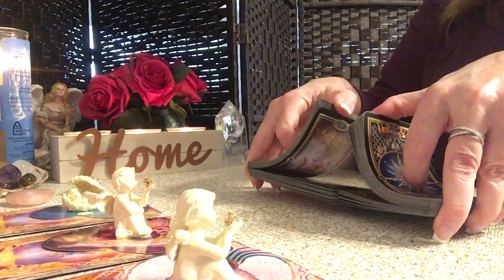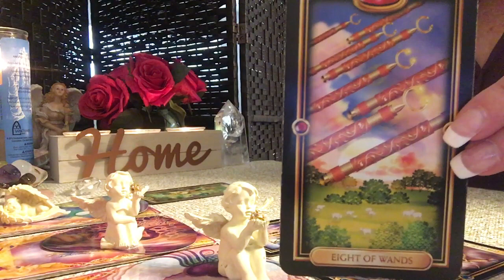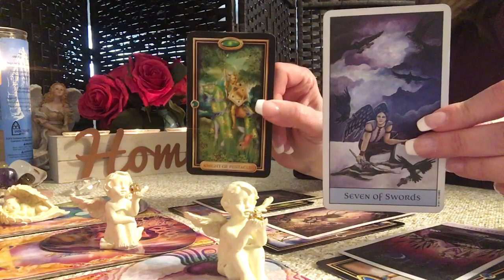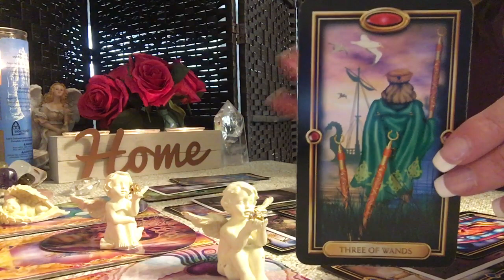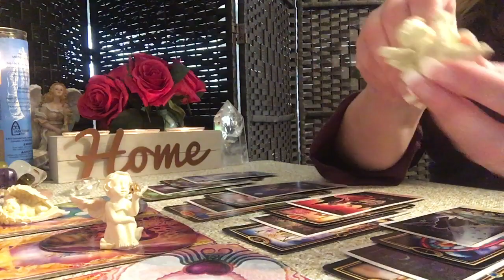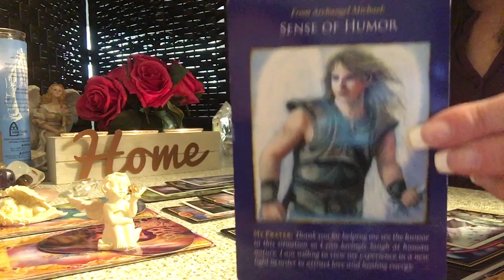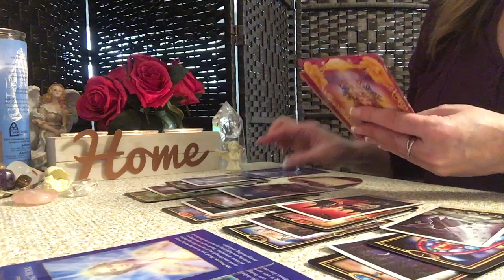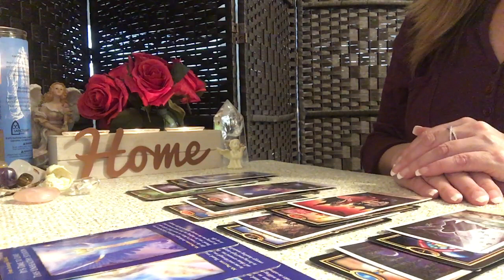Leo ♌️💖You may need to let go.....